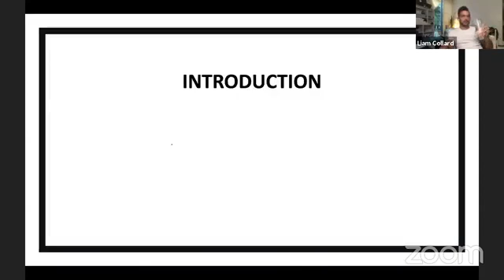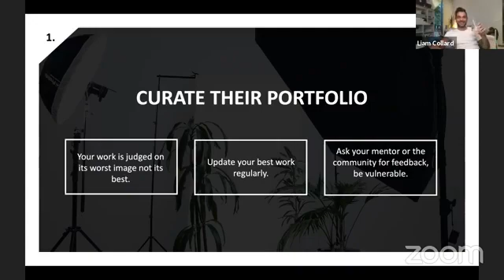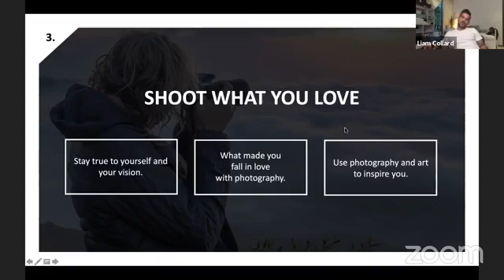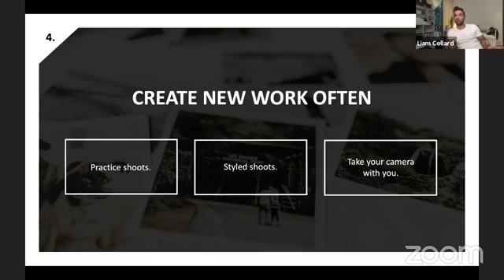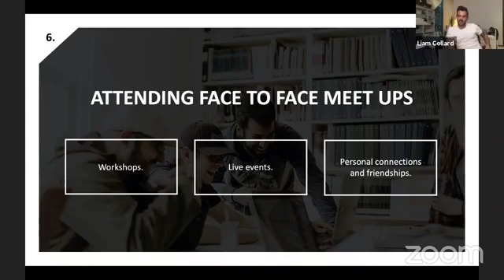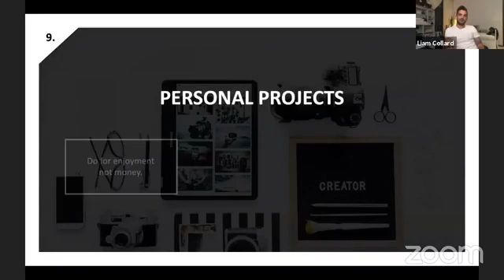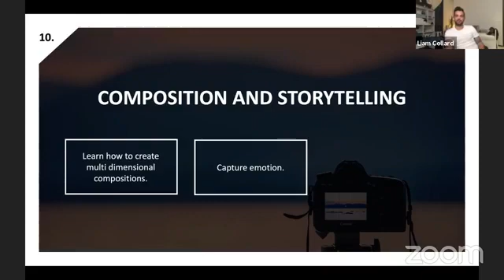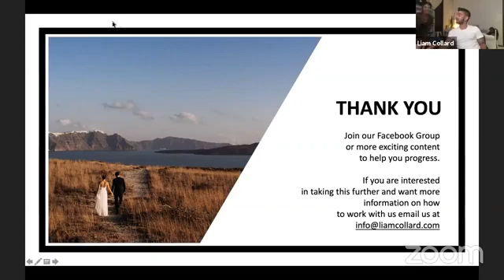10 Ways The Best Photographers Build A Portfolio Of Powerful Images